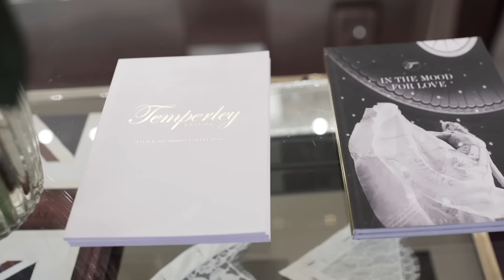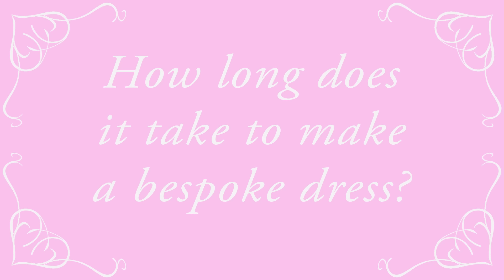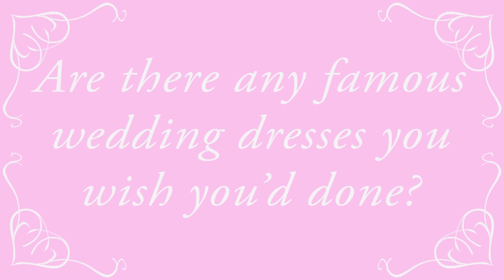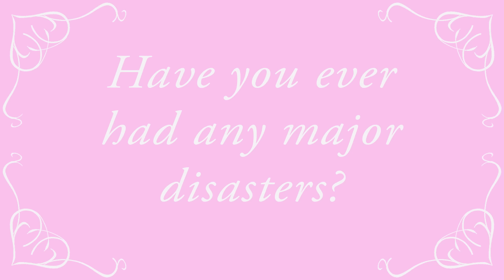Behind the veil! Meet London's smartest wedding-dress designers | Tatler UK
David Emanuel, Alice Temperley, Phillipa Lepley, Amanda Wakeley and Stewart Parvin talk about the most beautiful dresses they've ever made, weirdest bridal requests and biggest disasters.

Filmed & edited by Kris Anwar. Interviews by Annabelle Spranklen & Ella Baldwin